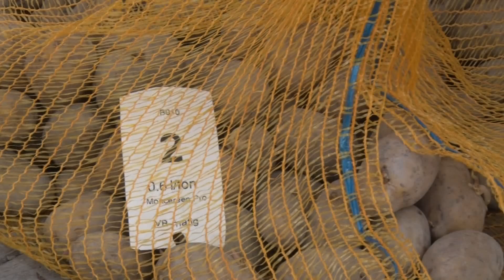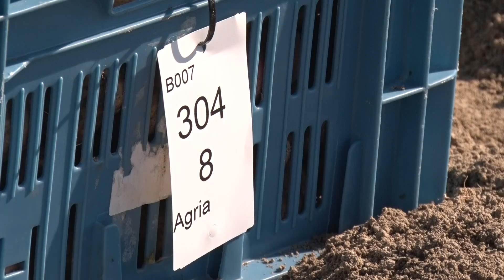Compilatievideo Rhizoctonia- en Zilverschurftproeven aardappel 2014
Jaarrond overzicht Rhizoctonia- en Zilverschurftproeven seizoen 2014